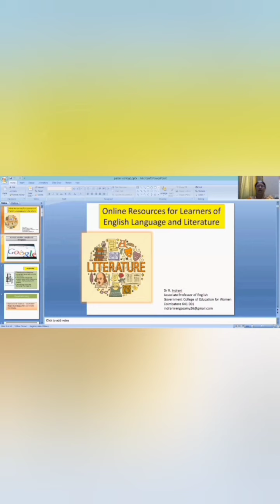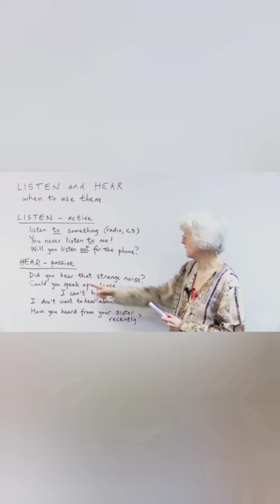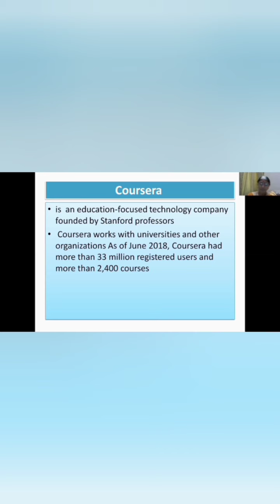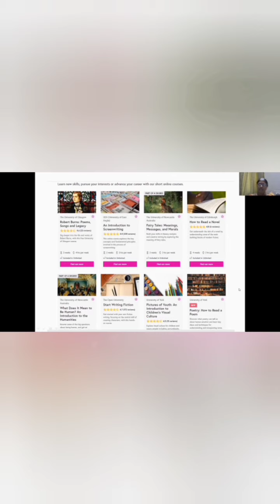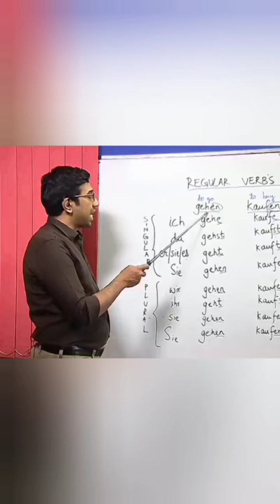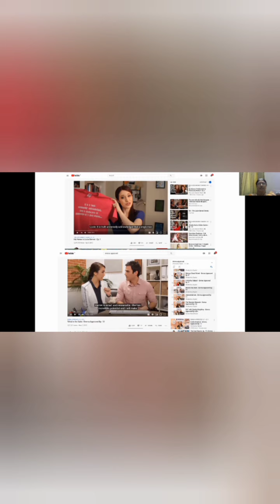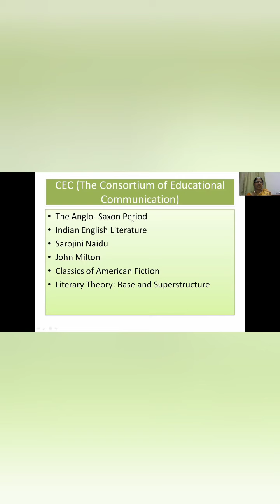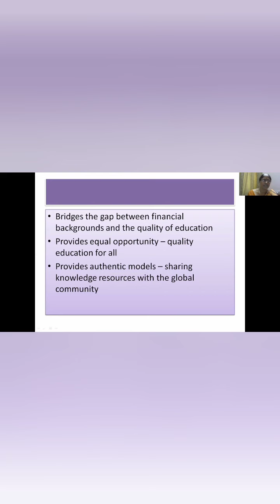Two-day Capacity Building Program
Trends in Technology-Day 1